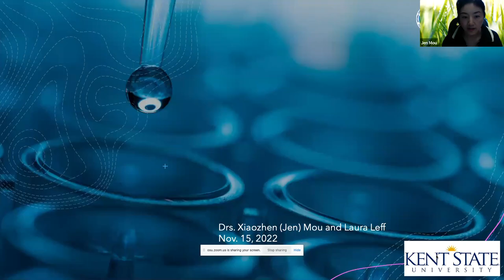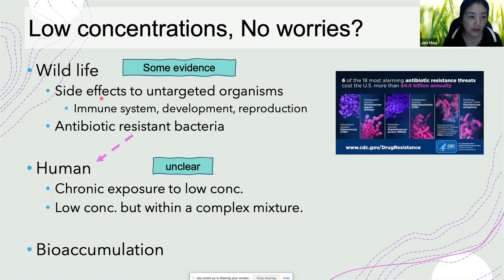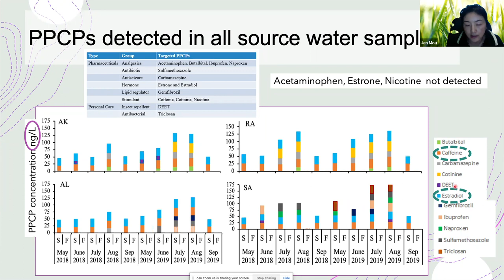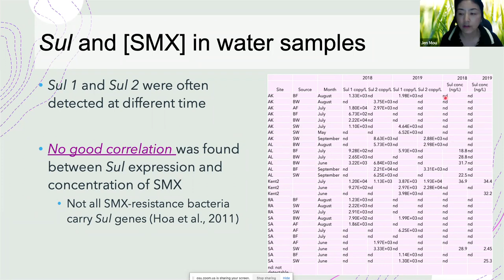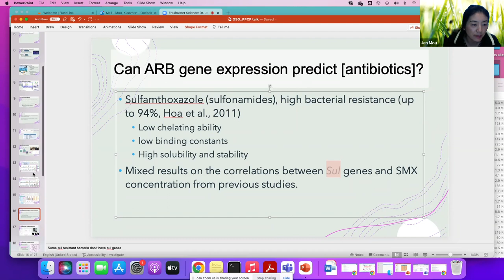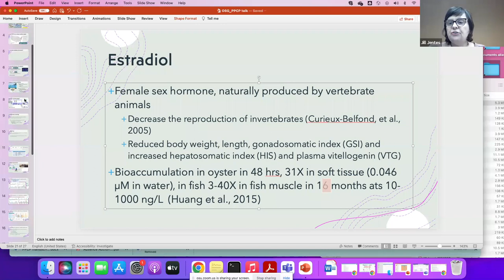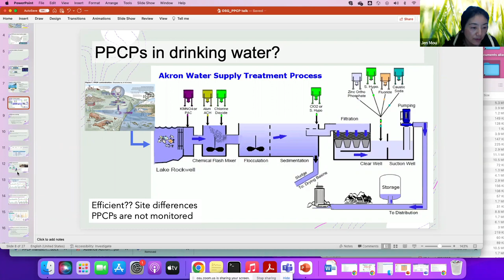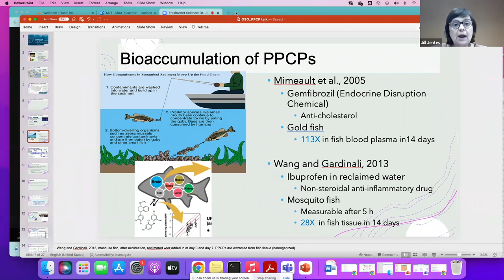Freshwater Science: Monitoring New Contaminants in Public Drinking Water Sources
Pharmaceuticals and personal care products (PPCPs), including antibiotics, are emerging contaminants in water that are not completely eliminated during water treatment. Because these compounds can affect human and wildlife health, it’s important to assess their presence in drinking and wastewater.

Dr. Jen Mou and Dr. Laura Leff at Kent State University are developing new methods to detect these compounds, to help guide approaches for dealing with contaminants like them in the future. The team also wants to determine if the presence of a bacterial gene that codes for antibiotic resistance can predict levels of antibiotic contamination in water samples.